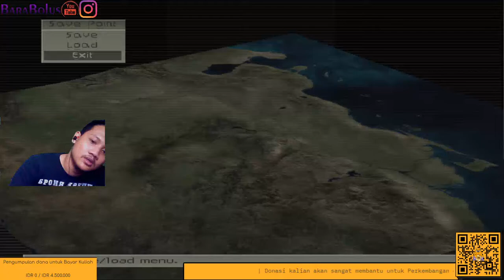Salah Strategi bungg!!- Front Mission 4 #5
Donasi untuk membantu channel BaraBolus guys boleh
via bank : MANDIRI 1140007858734 (MR.Widarto Umbara Pratama)

hulalalaaa

Channel ini Channel Gaming ya tapi kalo yang non-gamers tenang videonya gk cuman gaming doang ko

Kalo kalian mau langsung berinteraksi sama gua kalian bisa Follow Social Media Gua dibawah ini ya

Terimaksih Teman teman yang sudah Mampir ke Channel ini , Semoga kalian terhibur dengan apa yang diuploas channel ini guys :) Dan Jangan Lupa juga Untuk Subscribe dan Like Kalo Mau Comment juga Boleh :D

Bot Command:
Terima Kasih